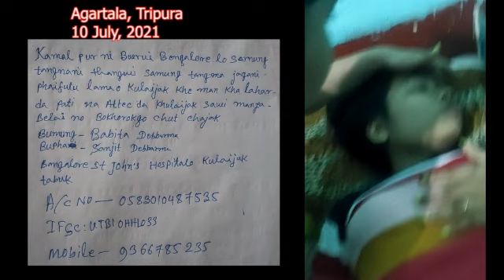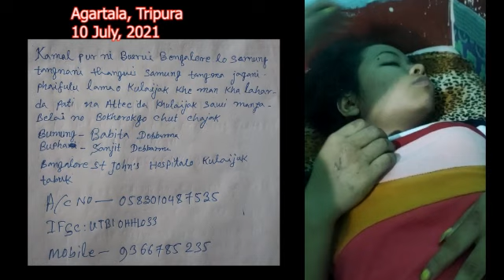II Twiprajwk Bangaloreo lahar Patiwi Belai Serious Kwlaijak Hospitalo II Babita Debbarma II Kamalpur